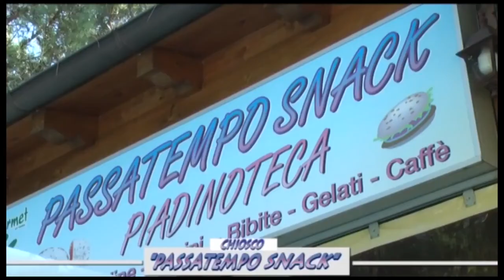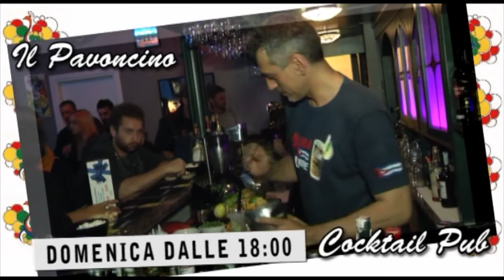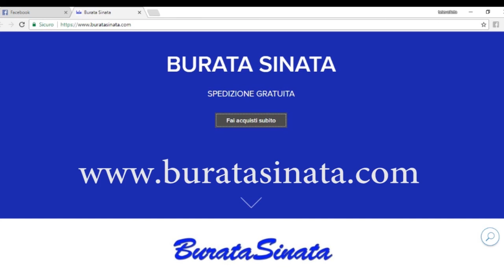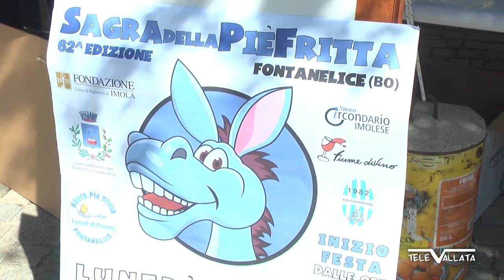Fontanelice: 62^SAGRA DELLA PIE' FRITTA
Fontanelice: 62^SAGRA DELLA PIE' FRITTA E CORSA DEI SOMARI 2018,record di presenze; gente da tutta italia per gustare la piadina fritta di Fontanelice!
Ecco le immagini e le interviste piu' belle del Lunedì di Pasqua a Fontanelice.